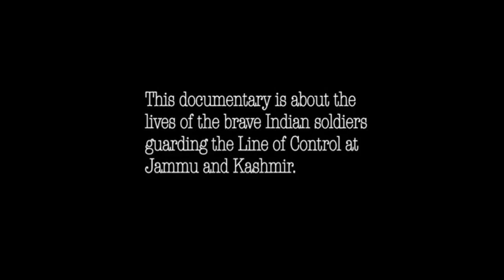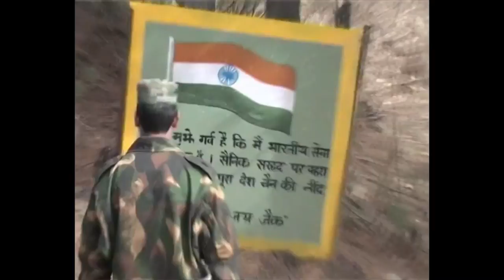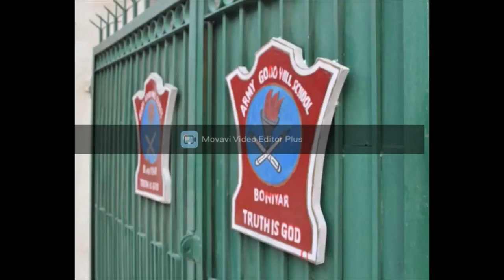DOCUMENTARY NARRATION ENTRY MADHU.T.V